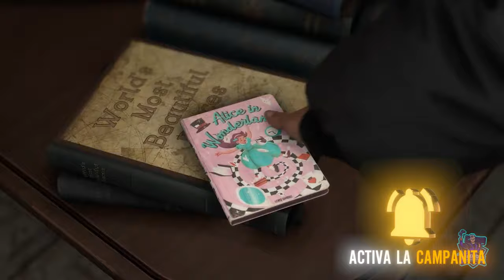FORSPOKEN // Gameplay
El RPG de acción y fantasía en cuestión está siendo desarrollado para PS5, en exclusiva para consolas, y también para PC y su trabajo está corriendo a cargo de la compañía Luminous Productions (Final Fantasy XV). Square Enix finalmente lanzará el juego el 24 de enero de 2023
Forspoken